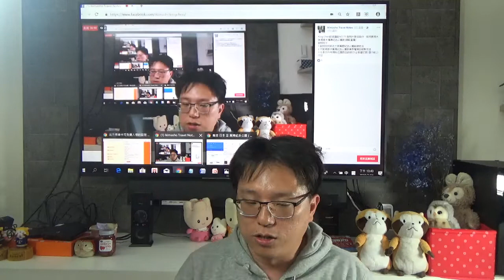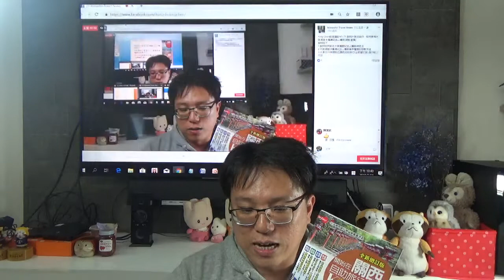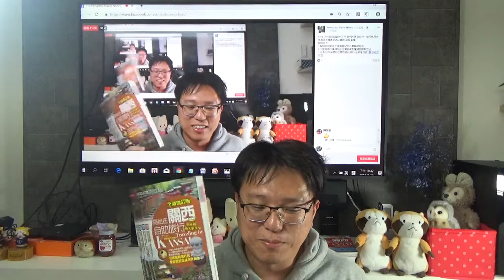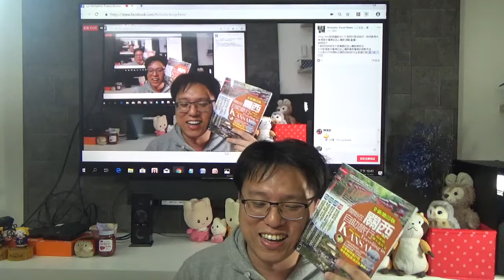King Chen旅遊講堂NO.71 說明大阪自由行、如何使用大阪周遊卡萬博紀念公園版(pat2補充說明)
說明如下:
1.說明如何前往大阪萬國紀念公園路線走法
2.大阪周遊卡萬博紀念公園版車券種類及搭乘方法
3.分享2019年開始在關西自助旅行(全新增訂版)